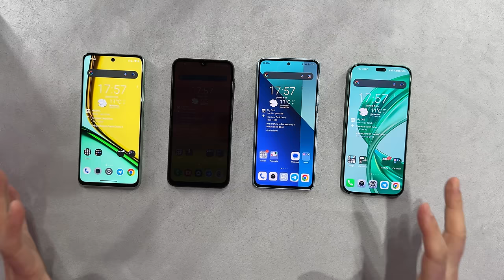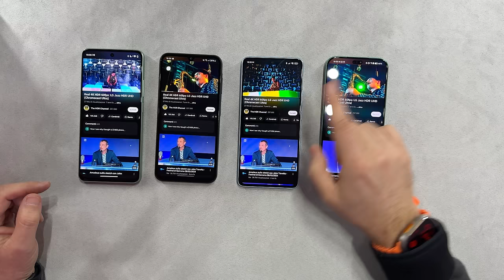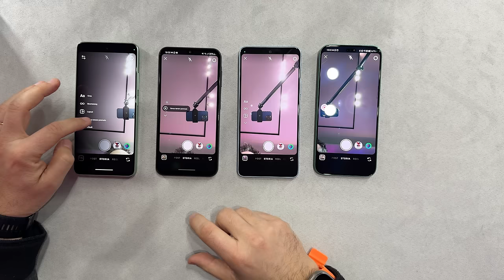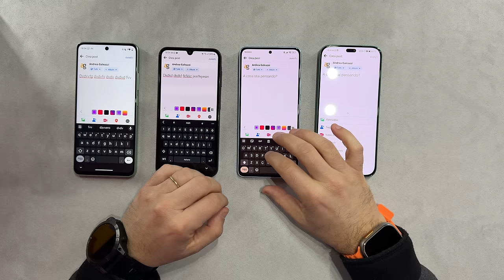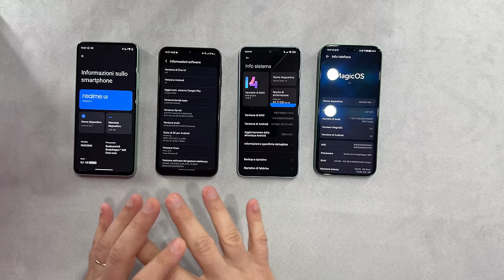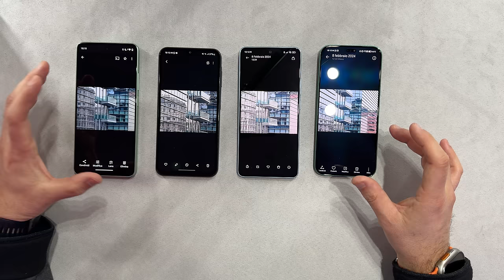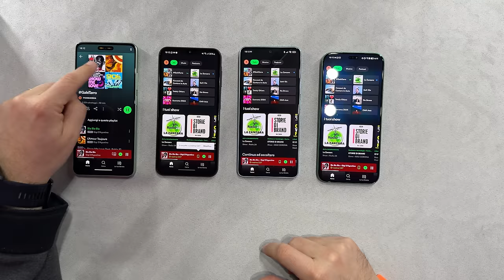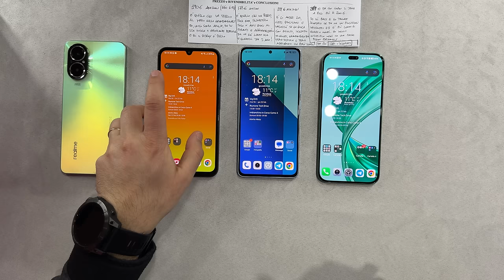I MIGLIORI SMARTPHONE A MENO DI 199€ Realme C67, Galaxy A15, Redmi Note 13, Honor X8b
PREZZO AMAZON REALME C67
PREZZO AMAZON GALAXY A15 4G
PREZZO AMAZON REDMI NOTE 13 4G

Chi non ha grandi pretese, chi lo smartphone lo usa poco e non ci vuole investire troppo o al contrario chi necessita di un secondo dispositivo. Sono in tanti a poter avere bisogno di scegliere e di andare a pescare nella fascia sotto ai 200 euro, fascia che ancora oggi non garantisce prestazioni e usabilità a occhi chiusi quindi ecco il motivo di questo confronto, che spero vi sarà utile!